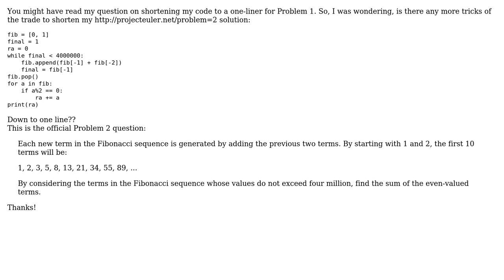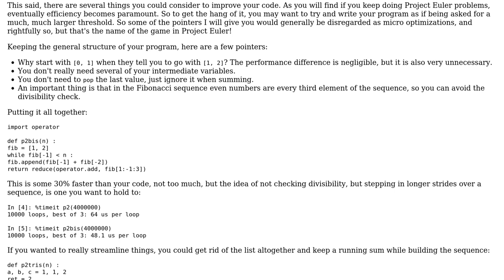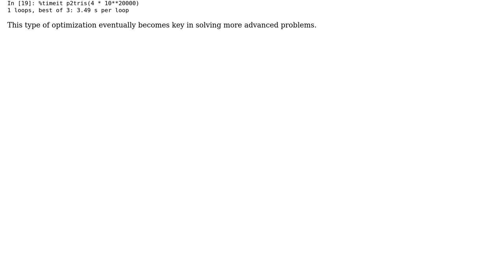Code Review: Project Euler - Shortening Problem 2 (3 Solutions!!)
Code Review: Project Euler - Shortening Problem 2

With thanks & praise to God, and with thanks to the many people who have made this project possible! | Content (except music & images) licensed under CC BY-SA | Music | Images & others | With thanks to user LazySloth13 user Jaime user Gareth Rees user DSM user 200_success and the Stack Exchange Network Trademarks are property of their respective owners. You are responsible for your own actions.